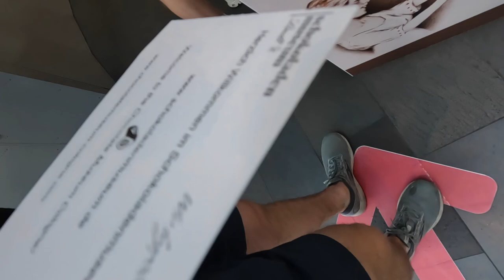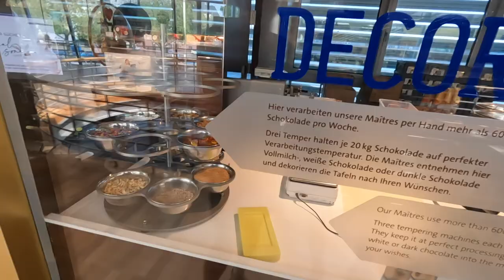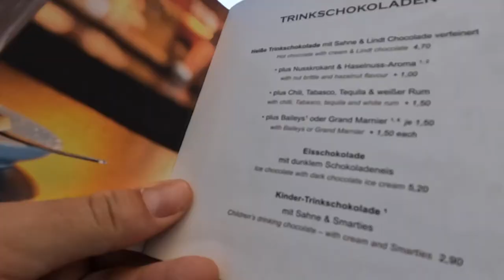Kolsch, Cathedral and Cable Car in Cologne 🇩🇪 🇨🇭: FionnOnTheRoad Episode 7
There's no need for a description cuz the title says it all! We take our time exploring the beautiful old city of Cologne, Germany and check out its most famous attractions before making our way on a picturesque train ride to Switzerland!